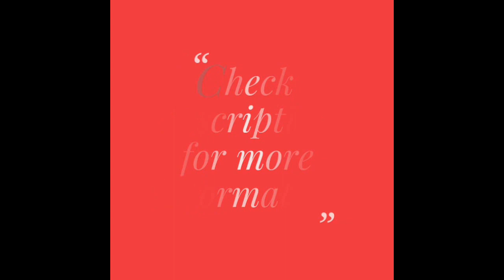White Chanderi Silk Material with Golden Woven Dupatta | Elegant Collection (2019)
Buy online these beautiful chanderi silk materials with golden woven banarasi dupatta. It looks elegant and you can wear it on functions, parties, occassions etc. These white silk tops with contrast bottom and supatta looks grand for festivals as well.

Specifications:

Top: Chanderi Silk + Zari Work (2.25 mtrs)
Bottom : Silk Spun (2.50 mtrs)
Dupatta : Silk with Zari work (2.25 mtrs)

Price : 950/-